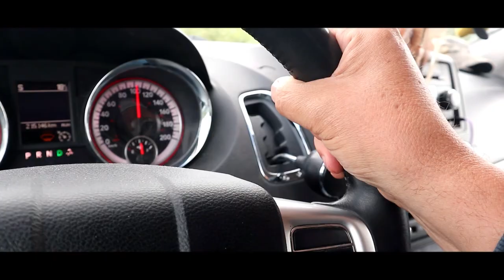Labrador: The Long and Lonely Drive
Fully paved, the Trans Labrador Highway is now a nice drive but it is long and lonely. There aren't a lot of other travelers out there. It's almost like you have the whole place to yourself.